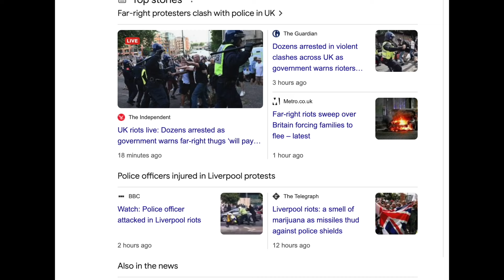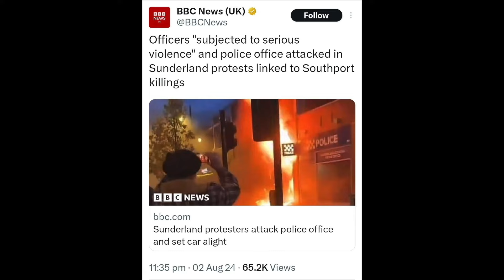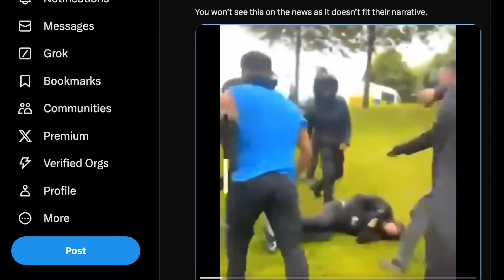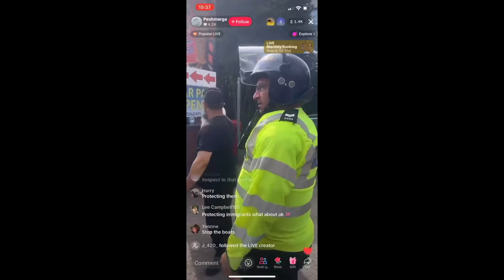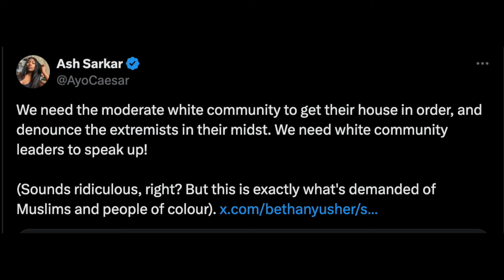Do We Have a Two-Tier Police & Media?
After more riots last night in the UK, many are claiming both the police and media are biased and seem to favour protestors from the religion of peace. Why would this be and what does it tell us about modern Britain?